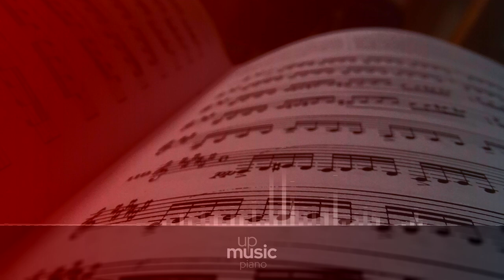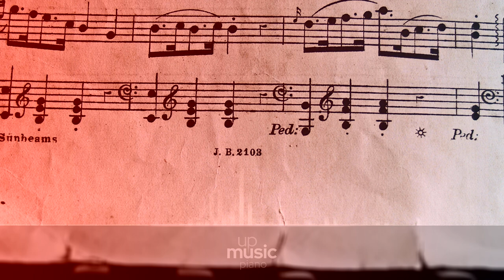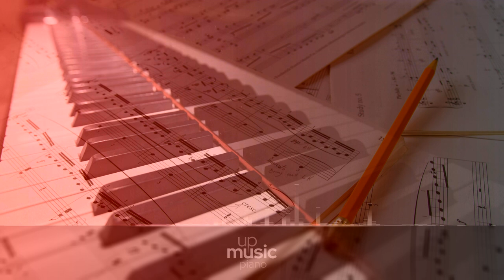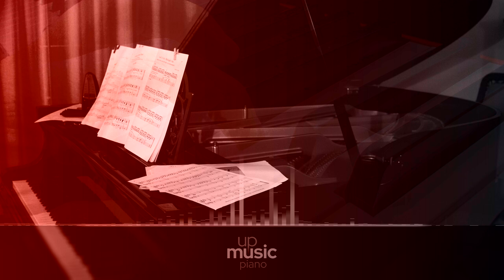Sonata No. 4 in E Flat Major, Op. 7 - I. Allegro molto e con brio, by Paul Pitman ∙ upmusic ∙ piano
Beethoven Piano Sonata no. 4 in E-flat major, Op. 7

Ludwig van Beethoven's Piano Sonata no. 4, sometimes nicknamed The Grand Sonata, is a work in four movements. A typical performance lasts about 28 minutes, which makes it Beethoven's second longest piano sonata, the longest being the 29th, op. 106, Hammerklavier.

Difficulty Level: hard
Composer: Ludwig van Beethoven
Form: Sonata
Key: E-Flat Major
Instrument: Piano
Period: Classical